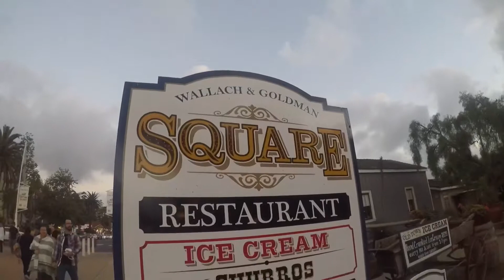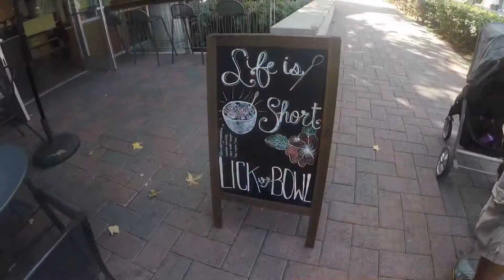Legoland/San Diego Trip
Our 1st Legoland and San Diego Trip for P Daddy’s birthday 10/4-7/2018